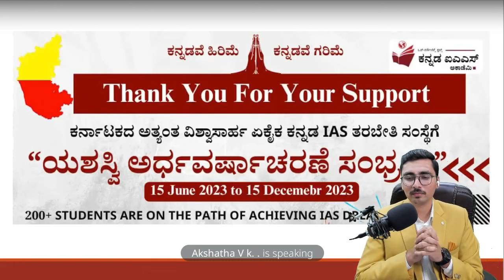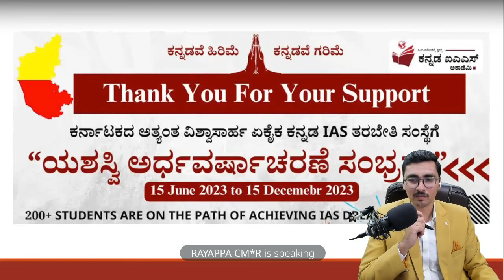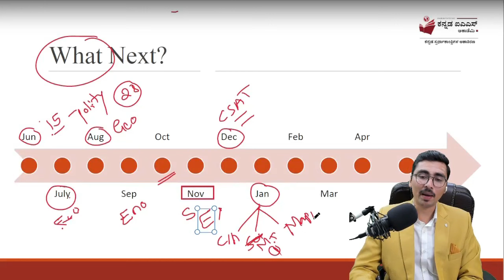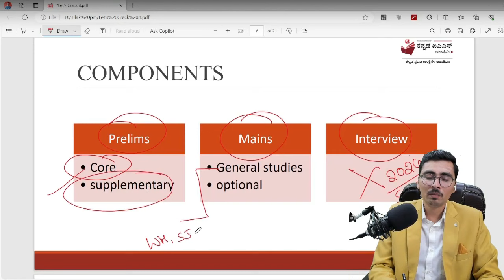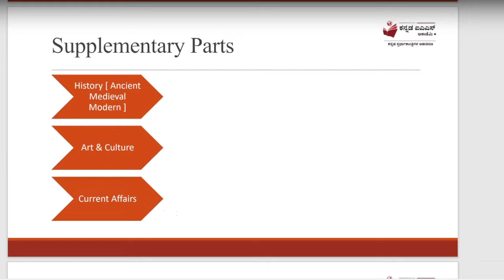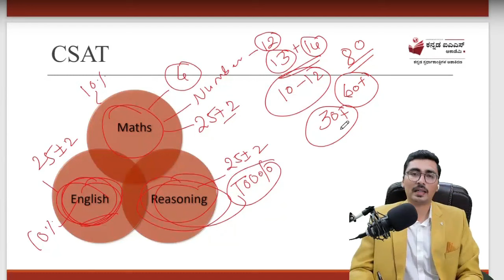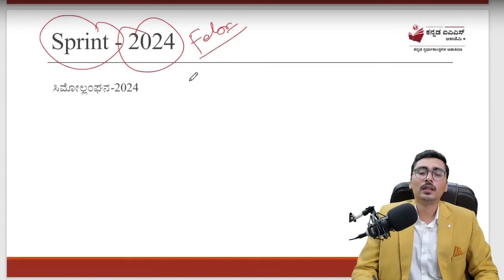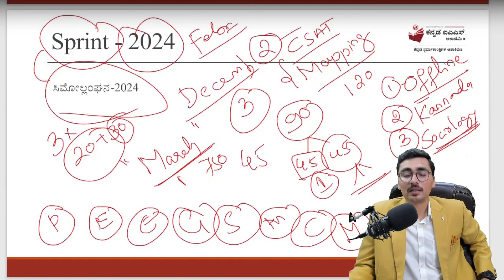ಅರ್ಧವಾರ್ಷಿಕ ಸಂಭ್ರಮಾಚರಣೆ | UPSC IAS in kannada | Kannada IAS Academy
Our Gears:

1. Collar Mic
2. Laptop
3. Keyboard
4. Study Lamp
5. Digital clock